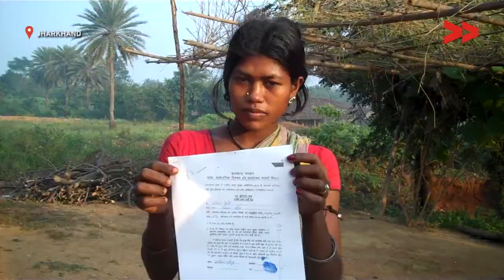26 families deprived of new ration cards | Sanju reports from Jharkhand for Video Volunteers.